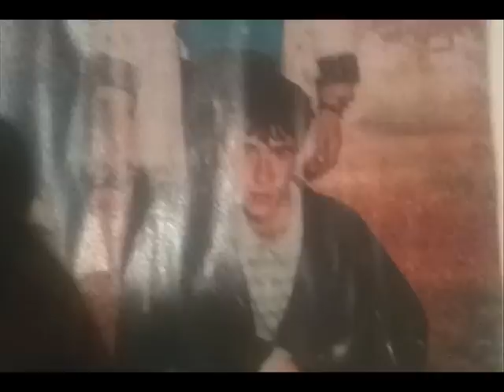ZVUCI PODRINJA UZIVO PJESMU POSVECUJE RAMO SVOM BRATU AMIRU AJŠICU